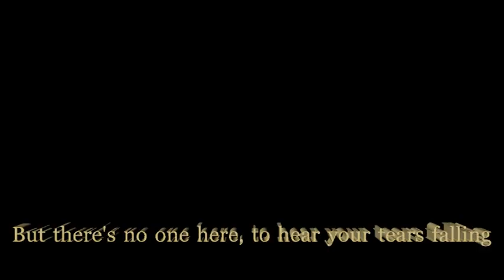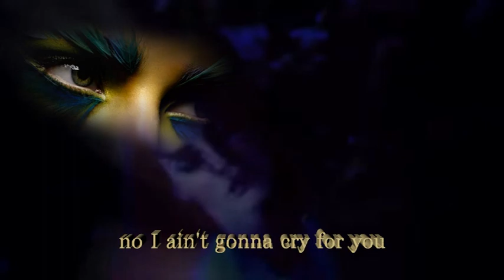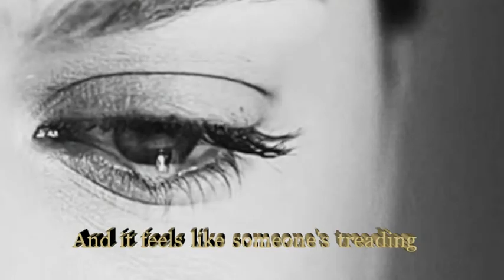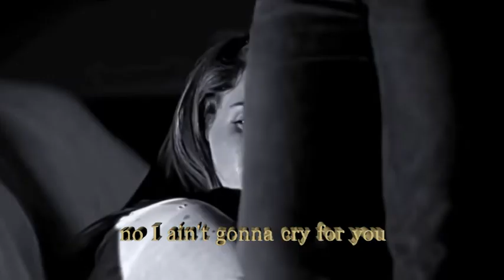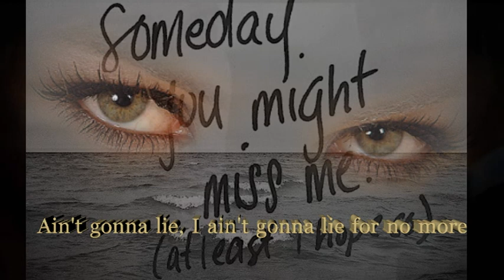Black Sabbath – I Won't Cry For You(w Lyrics)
one from your favorites. “All the videos, songs, images, and graphics used in the video belong to their respective owners and I or this channel does not claim any right over them.